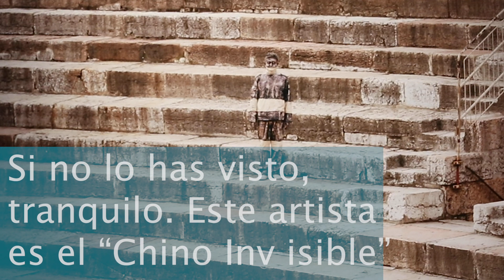Liu Bolin: el "chino invisible" llega a Madrid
La obra del artista asiático desembarca en el Palacio de Gaviria de la capital española. Bolin se mimetiza con todo tipo de entornos para realizar denuncias sociales.